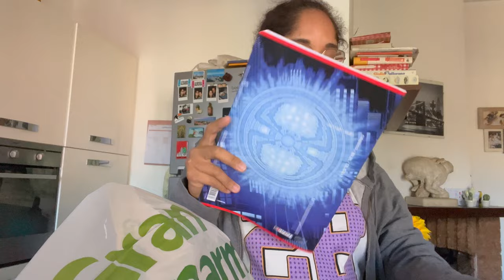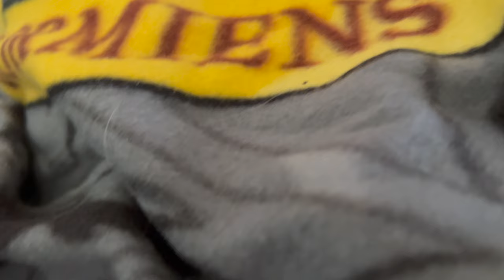NON SO CHE METTERE!!!!